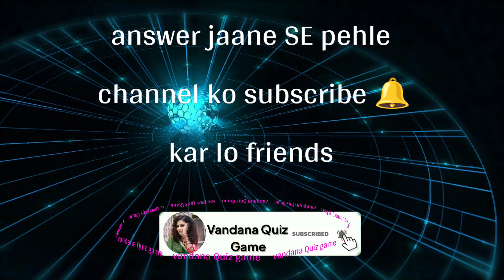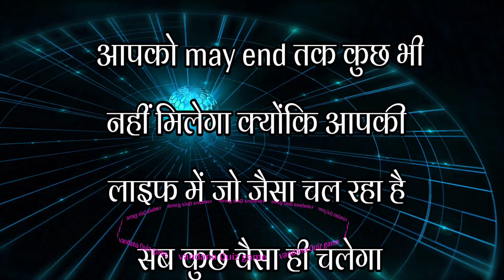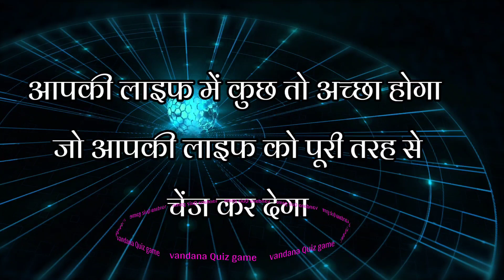may end तक आप को क्या मिलेगा? may end tak aap ko kiya milega💫 /love quiz game🎉/choose one number 👉❤️